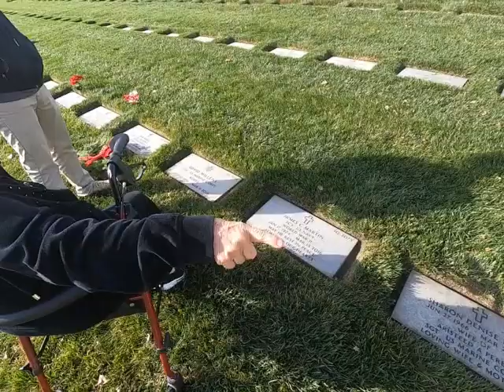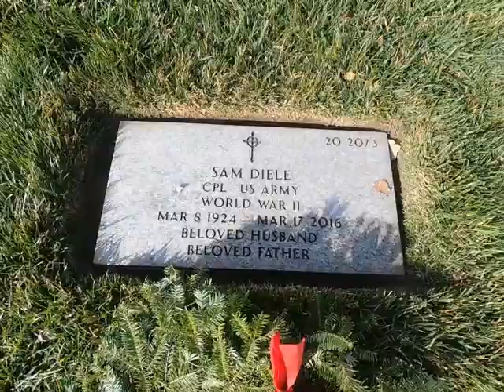Day with Nana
Everybody should spend a whole day with their lovely Nana, so that's exactly what we did!